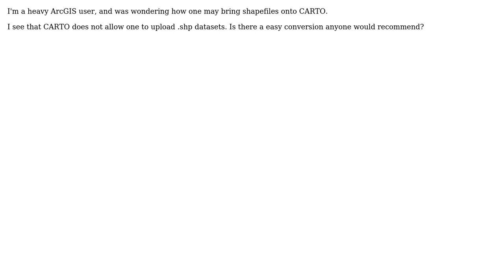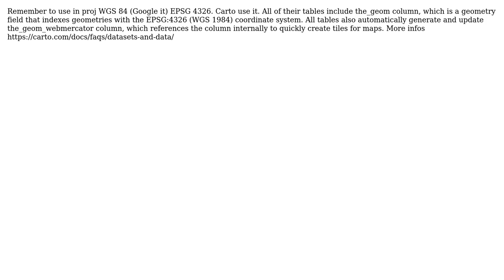GIS: Working with Shapefiles and CARTO (2 Solutions!!)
GIS: Working with Shapefiles and CARTO

With thanks & praise to God, and with thanks to the many people who have made this project possible! | Content (except music & images) licensed under CC BY-SA | Music | Images & others | With thanks to user whyzar user Nico Aliotta user guel and the Stack Exchange Network Trademarks are property of their respective owners. You are responsible for your own actions.